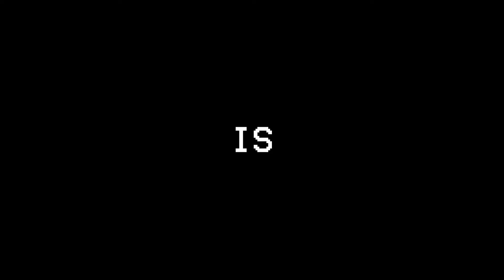I Fooled My Friend as GODZILLA vs THE BLOOP in Minecraft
Fooling My Friend as GODZILLA vs EL GRAN MAJA vs BLOOP in Minecraft to see which SEA MONSTER is the scariest! Who do you think would win in a BLOOP vs EL GRAN MAJA Battle? And will my friends realize that I secretly PRANKED THEM? Watch to find out! By Morphing Into GODZILLA I Scared My Friend in Minecraft!

This video is inspired by EYstreem EYstream firelight firelight846 Cadres ENG